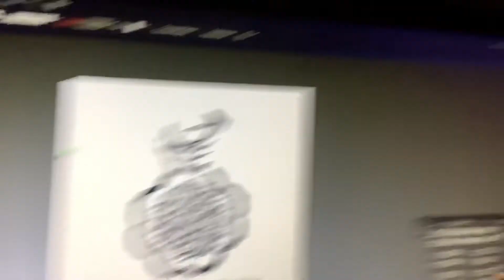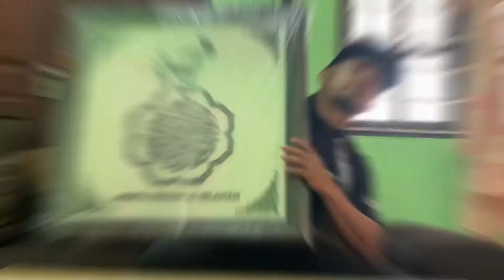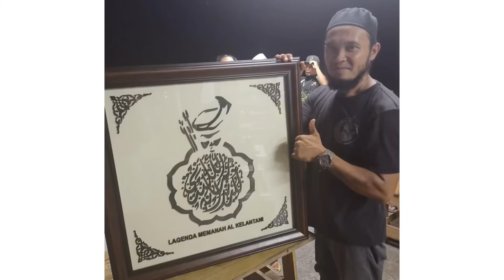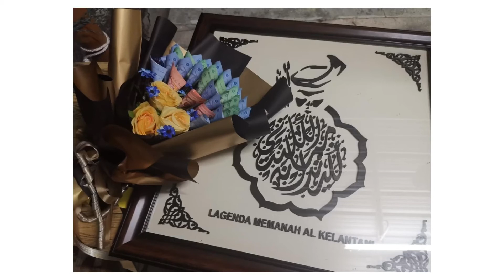Murabbi Panahan Kelantan Tuan Azizi Che Hamid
Selamat Ulang Tahun Kelahiram buat Sang Murabbi . Beliau adalah tunjang UTAMA dunia panahan di Bumi Kelantan. Juga merupakan orang penting dalam tertubuh nya pertubuhan SOUE. Jasa Mu sentiasa dikenang. Doakan agar anak didik mu mekar berkembang bercambah di seantero Dunia.